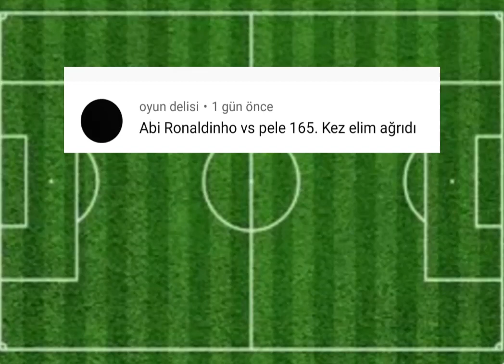Pele Vs Ronaldinho🤔